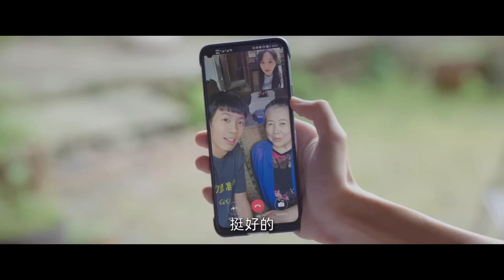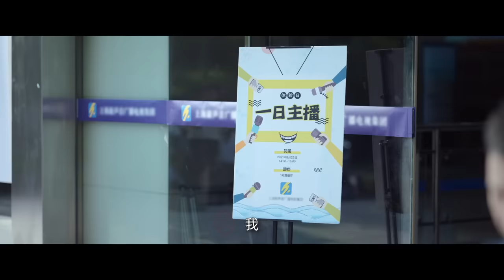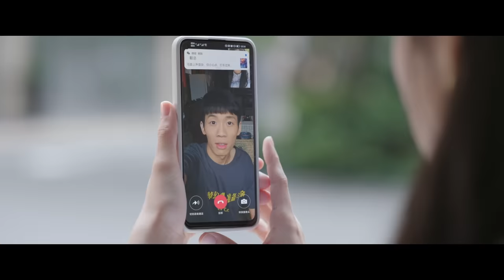=ENG SUB=兩個人的小森林 A Romance of The Little Forest 18 虞書欣 張彬彬 CROTON MEGAHIT Official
《兩個人的小森林》是由蔡聰執導，虞書欣、張彬彬、厲嘉琪、丁冠森、吳迪飛、安戈、劉傑毅、葉可兒主演，崔奕、李曄、李文玲、張維婷等特別出演的原創森系解壓愛情劇。

該劇講述的是純靠化妝技術維持精緻外表的時尚博主虞美人，想要憑藉美貌報復式地追求曾經拒絕她的天才植物學教授莊羽，從校園追到田園，卻在施展獵愛百計的過程中淪陷了，上演了一場甜蜜爆笑的愛情故事。